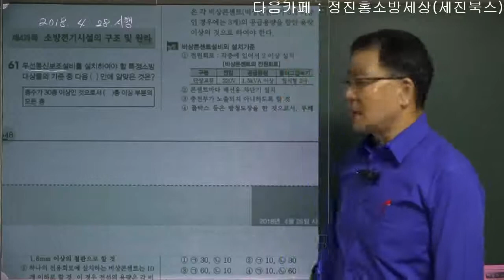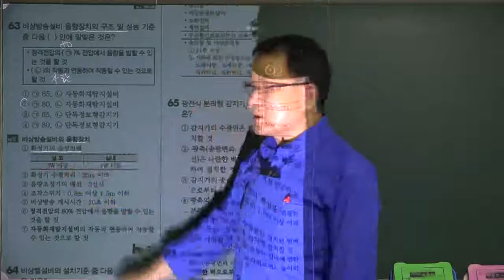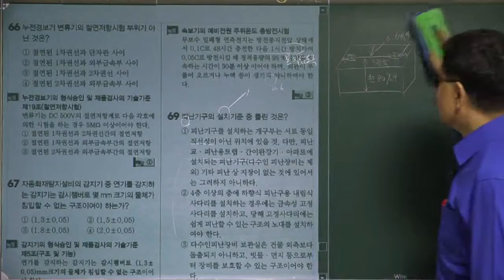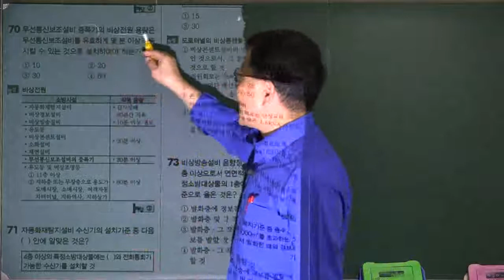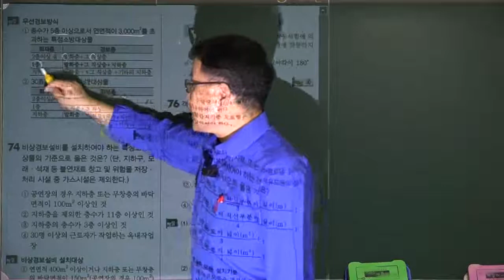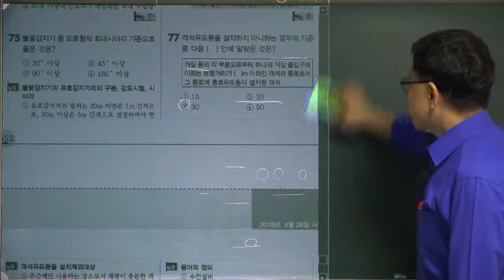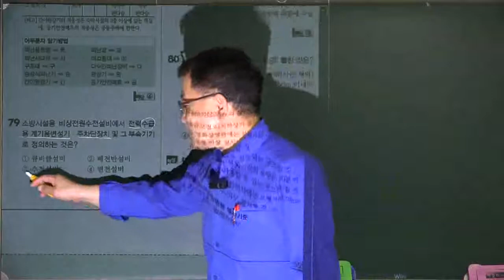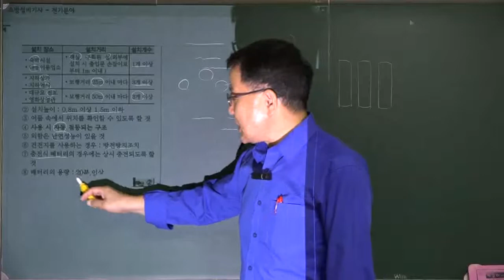소방설비기사(전기분야)필기 2018년 제2회 제4과목 소방전기시설의 구조 및 원리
세진북스에서 발간한 소방설비기사(전기분야)필기책을 저자가 직접강의한 동영상입니다